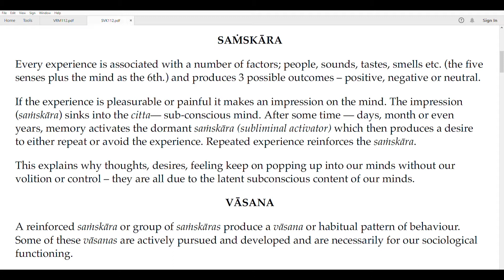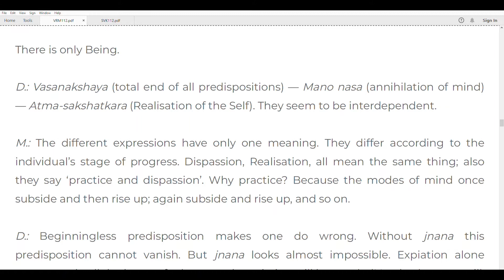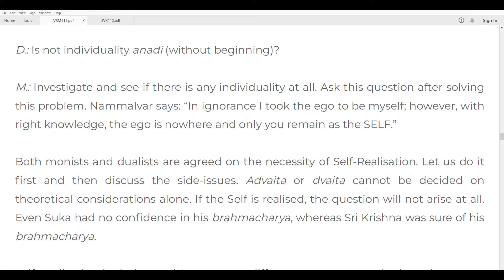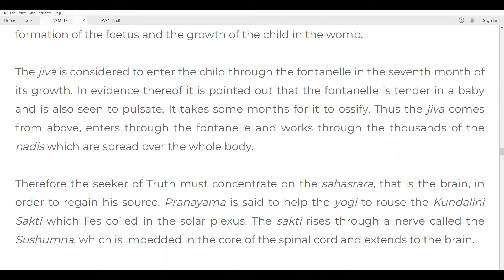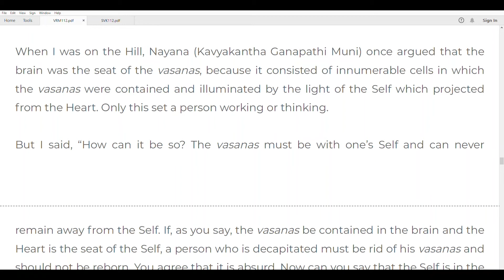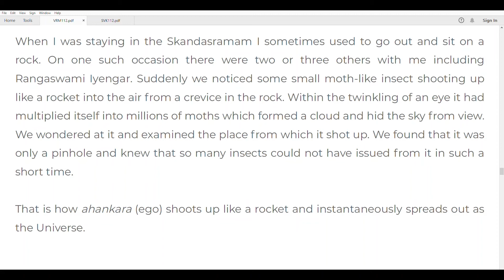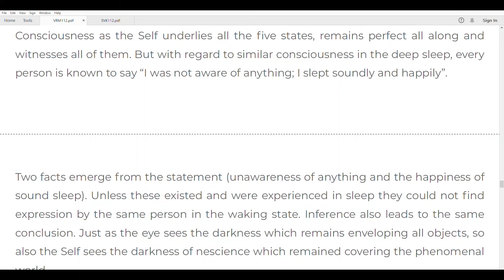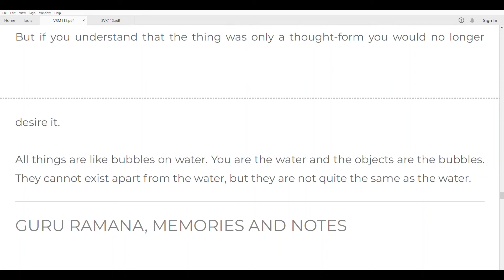Vasanas: Vasanas Control Our Thought Process And Actions Part 2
A reinforced saṁskāra or group of saṁskāras produce a vāsana or habitual pattern of behaviour. Some of these vāsanas are actively pursued and developed and are necessarily for our sociological functioning.

For example, driving is a complex process which requires many saṁskāras:– learning the road-rules, traffic signs & signals, vehicle control, other traffic on the road, pedestrians etc. etc. All of which require learning and concentration and repeated practice. Once learned and developed into a vāsana driving becomes “second nature” – we can drive competently while chatting, listening to music, thinking about issues – and even applying make up and eating a meal!

Apart from these positive saṁskāras and vāsanas which are essential for our functioning as humans, there are also negative saṁskāras which cause us suffering and obstruct our efficient functioning, these are our defence and avoidance mechanisms which we use to protect our egos, and these are the ones we need to work with in our spiritual practice (sādhana).
   SAṀSKĀRA
Every experience is associated with a number of factors; people, sounds, tastes, smells etc. (the five senses plus the mind as the 6th.) and produces 3 possible outcomes – positive, negative or neutral.

If the experience is pleasurable or painful it makes an impression on the mind. The impression (saṁskāra) sinks into the citta— sub-conscious mind. After some time — days, month or even years, memory activates the dormant saṁskāra (subliminal activator) which then produces a desire to either repeat or avoid the experience. Repeated experience reinforces the saṁskāra.

This explains why thoughts, desires, feeling keep on popping up into our minds without our volition or control – they are all due to the latent subconscious content of our minds.